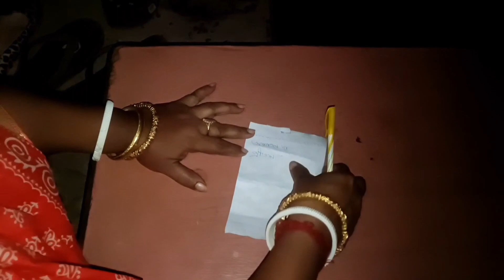কার্তিক ঠাকুর ফেলার কাণ্ড 🤣😝 2023#trending#youtubeshorts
short video
snake
sneck
spider-man game
Super gaan
tiana
tick tock tick tock
tuni pakhir cartoon
ultraman ginga
wala gana baja denatak natak natak natak
notun sobi ke video
number
paisa
putul khela
rudra rudra rudra rudra rudra rudra rudra..
sabhi gane
sada sada kala kala kala kala kala
sap video
shaktiman rihan
1
shankar chakraborty wifehorror game
ice cream challenge ice cream challenge
imo.sex number
jaaneman jaaneman
joker ghost
kali man
ladies corner shop items list
lion fight
man chalisa
nagin 6
nagin cartoonfood food
funny video
gaan
gaan dove
gadi gadi
gam gane
game
gojol game
guru
hairstyle songCOW
didi number 1
dikhao
dipawali
dị gane video
doctor
doraemon
drawing
dukher gaan
durga thakur
fire cartoonbhojpuri video
bhoot
bhoot cartoon
bhoot kahini
bhuter cartoon bangla
bhuter golpo
blue film blue film
cha eun woo
chhotu dada vide0
chocolate day videobhuter cartoon
bangla cartoon
game game
anak kucing meong-meong
bala bala
bam bhole gana
barongsai
baskhari
bhalo cartoon
bhalo gaansaamp
safa
shofig
siyal golpo
soja mere chanda raat aa gayi
taka taka taka taka taka
tina vlog 2
tractor video
traktor
tune pakhi
tuntuni cartoon
vuter golpoindian army
irfaz
jana gana mana
kala bhoot
lipstick cartoon
maa durga
macher cartoon
macher video
minakshi travel vlog
patli kamariya
piya piya
rakkhosh
reels videobengali cartoon
bhoot dikhao
bondhu kala chand
bulbul pakhi
bulbul pakhi moyna tiye
chutki video
dayani
dhol
fox sounds
gan gan
gana
ghost
har har shambhusnake
Song
tui tui
vuter cartoon
abcd
baby mom monty short video
baby mum monty
baby status
bagh
balloon
bam bhole
bangla bhuter cartooncartoon bangla
dil de diya hai
gorur cartoon
happy birthday
ifraj short video
injection
kacha badam
kinder joy
lollipop
minakshi travel blog
nastya
natok
putuljce cream
kali
mama
mona video
putul khela
sofik video
soja mere chanda
tai tai tai mama bari jai
tuni pakhir golpo
anurager chowa
auto
bala bala
bhuter videothakurmar jhuli
tiktiki
tractor gadi
train videos
tunir cartoon
aahat
army
bell bell bell bell bell
boot boot boot
cartoon cartoon cartoon cartoon
cat videos
chutki short video
gopal bhartip top the
bhuter cartoon bhuter cartoon
chocolate
cute baby
goru
guru
hattimatim tim tara mathe pare
kali maa
maa kali
misti
patli kamariya mor hai hai
popi kitchen
ruhisnake video
baby shorts
bulldozer baba jindabad
chhut ki video
COw dance
doctor
dog
funny videos
gaan dove
helicopter
lipstick
makeup
tip top thetik tok video
babu
baby reels
elephant
gadi
ghost sound
safik
sofik
tumpa sona
boltu funny video
dinosaurs
komolay nritto korecar
cartoon cartoon cartoon
dol dol doloni
game
happy birthday to you
shakchunni cartoon
bhut
dị song
elephant video
gari
gojol
golpomonkey video
hathi
kartun
katun
tiger video
ata gache tota pakhi
cartoon
hamba
injection video
sakchunni
thakur
aigiri nandini
baul gaanshorts video
sofiker video
tiger
bus
cat
durga thakur
fish
ifraj
le photo le
shorts
fish video
hattimatim tim
if rajvut
boltu
COW video
ifraz video
mona
baby mom monti
if raj video
baby short video
kali thakur
kartoon
dị gan
monkeycartoon cartoon
tractor
baby mom monty
bhoot bhoot
bhoot cartoon
jcb
shakchunni
baby
gaan
bhoot video
bhuter golpo
ganbhoot
bhuter cartoon
chutki
short video
COW
COW videos
ifraz
train
bangla cartoon
cartoon cartoon
tractor